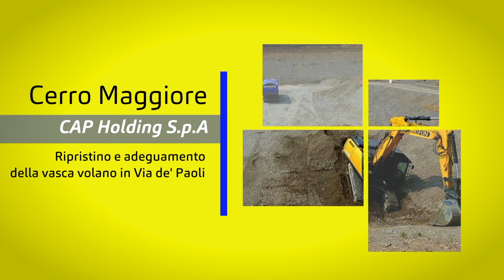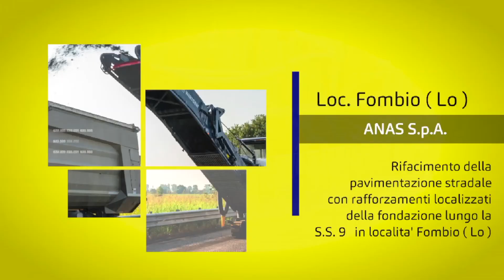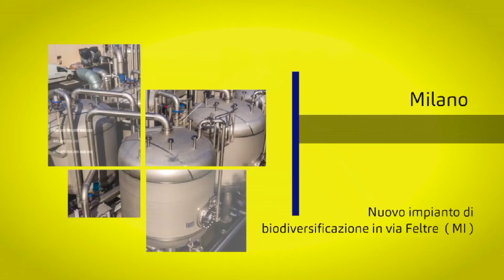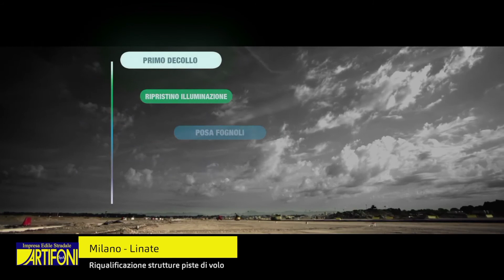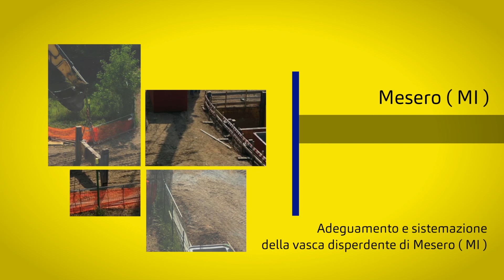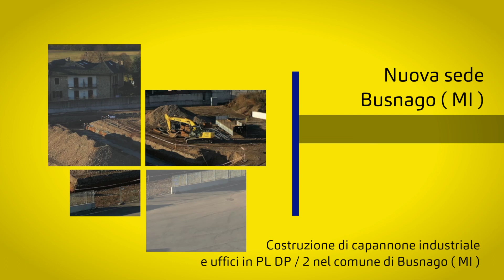Artifoni - Project 2020